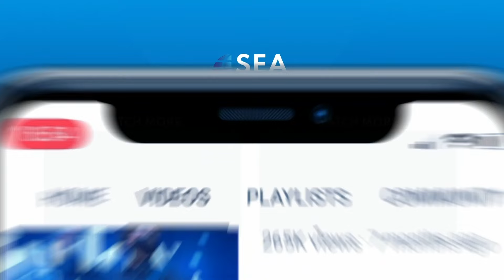S.Y. Sukma Putri: Fascinating Ways To Learn History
Talk Show with S.Y. Sukma, Malam Museum Community Member.